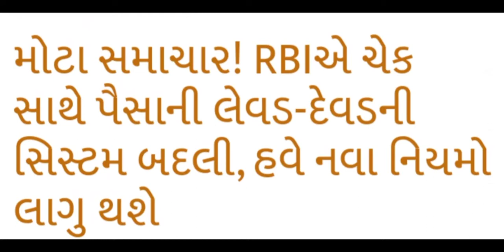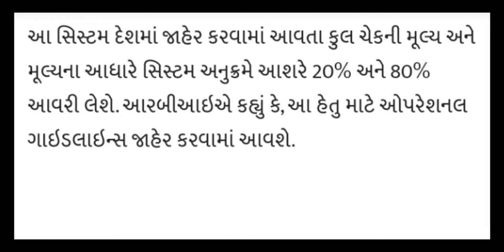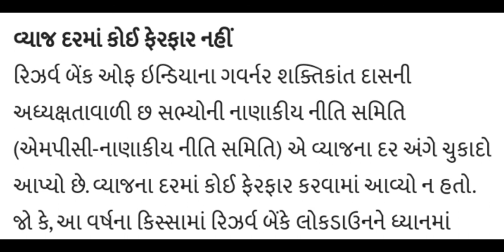RBI એ ચેક સાથે નાણા ની લેવડ દેવડ ની સિસ્ટમ બદલી હવે નવા નિયમો લાગુ થશે || Smart Edumart